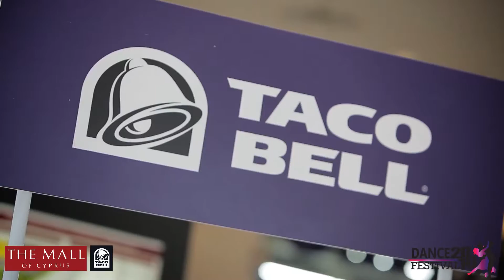Dance Festival 2016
On Sunday April 24th we celebrated the International Dance Day with Taco Bell Cyprus! Special thanks to all the dance schools that participated! Shakallis Dance School Nicosia Dance Center Rebel Dancers SXOLI XOROU EKFRASIS BELLY DANCE